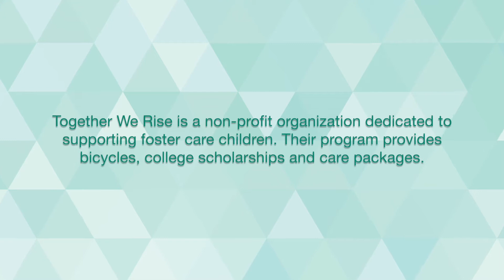Bike-Building for Foster Kids with Together We Rise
Together We Rise is a non-profit organization dedicated to helping youth that are in foster care. Their programs provide bicycles, college scholarships and care packages. We volunteered to support their cause and assembled bicycles and skateboards for the foster kids. We are grateful to partner with Together We Rise tin helping foster children.